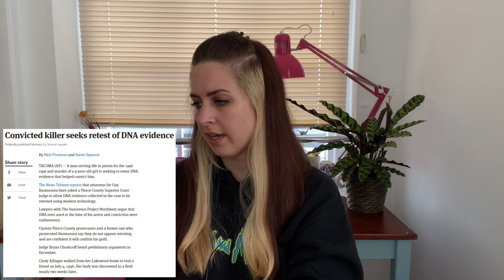Solved by a psychic?! The murder of Cindy Allinger [solved]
Hi guys!

I'm back with some true crime content and today's video is about Cindy Allinger's disappearance and murder back in July 1996. After two weeks without any leads, a psychic contacted police to inform them of a vision she had about Cindy's location and when police investigated her vision, they found the body of Cindy Allinger.
I've taken some time to do the research on this case and ended up finding some controversial elements regarding the whole investigation and trial.